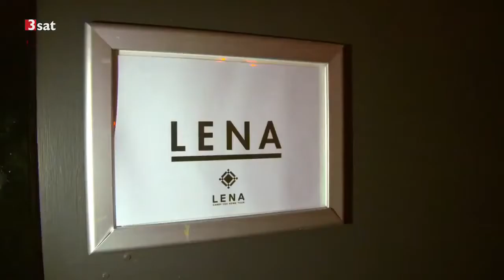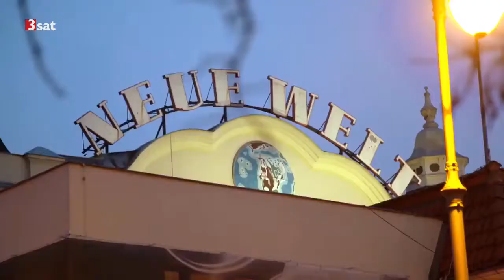Bauerfeind assistiert Erwin Wurm [HD] Dokumentation Reportage Komplett vom 05.05.2016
Deutsche Reportagen wünscht gute Unterhaltung. Wir freuen uns über einen Like, ein Abo oder eine Teilung. Deutsche Reportagen wünscht gute Unterhaltung. Wir freuen uns über einen Like,.